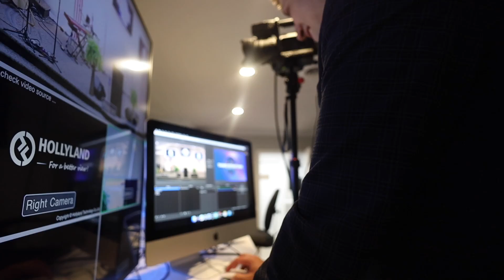We Had CHURCH! | Vlog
God took over on Memorial Day Weekend!